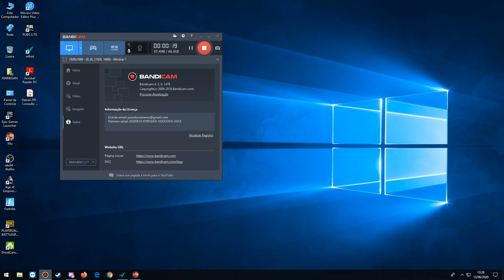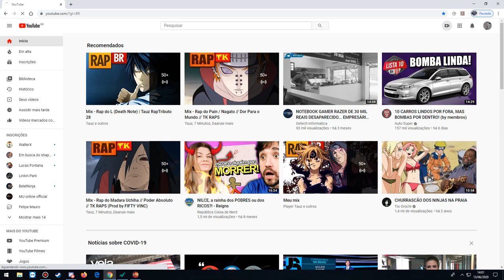Arka War 13/06/20 - Arcadia Server - Webzen Season 14.2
Very nice arka today!

oldscholl please dont cry!! i not edit my video